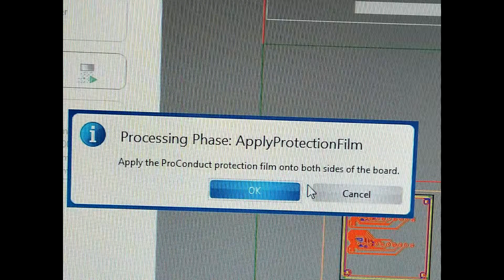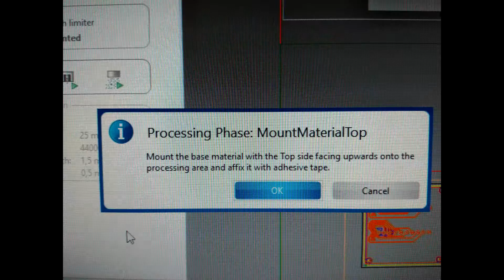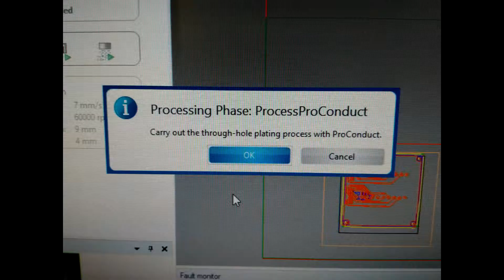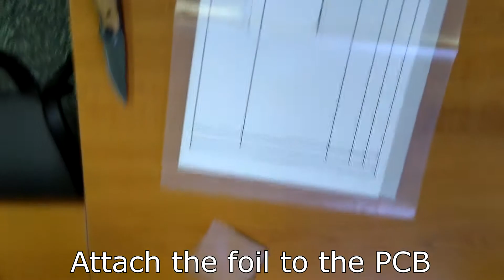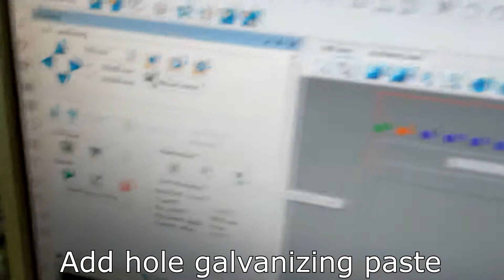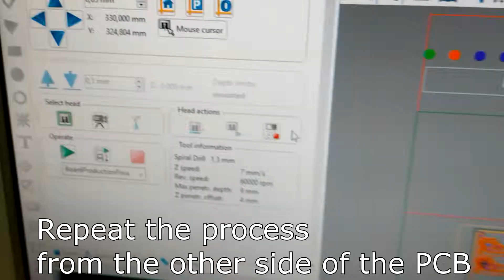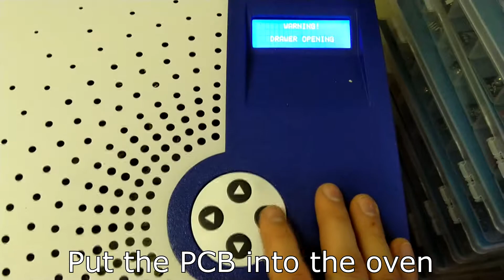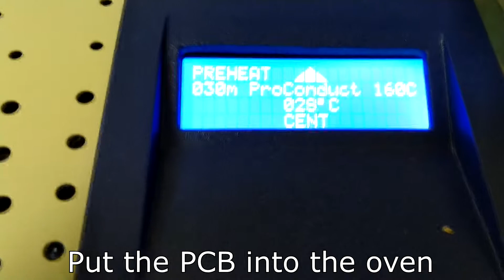Chemical free through hole galvanization